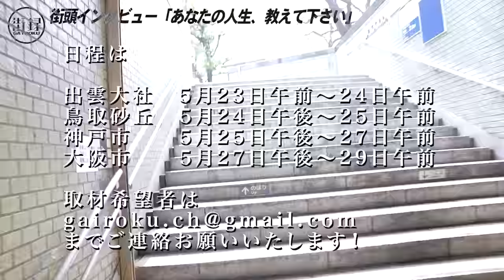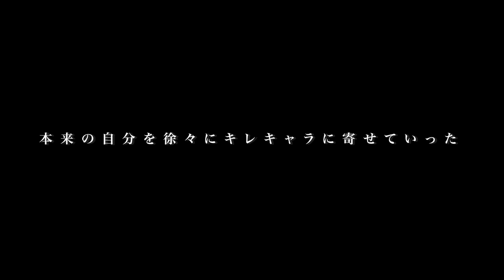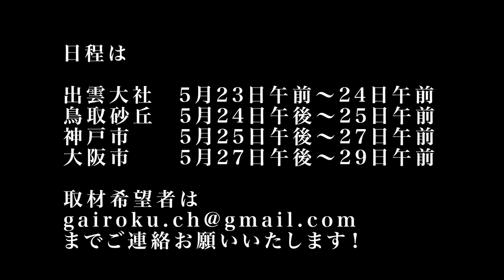くわばたりえ/エンタでクレームの嵐に坊主謝罪/本性隠し狂気の女演じるもの苦悩…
【くわばたりえさん】
◆バタやんチャンネル
コラボ動画はこちら！

【街録ｃｈ】
◆ 東野幸治さん、吉村崇さん、大森靖子さん出演
街録ch 2周年記念ライブ4/14 19:00草月ホール
配信チケット購入はこちら↓

◆ 兵庫・鳥取・島根・大阪
クラウドファンディングはこちら！

①氏名
②年齢

【スタッフ】
企画・構成ww:三谷三四郎
カメラ：三谷三四郎
編集：三谷三四郎  橋本一路  中垣智浩
ショート動画制作：宮本あきら
MA：Green
音効：三谷三四郎
AD：三谷三四郎
AP：三谷三四郎
制作進行 : 中垣智浩
OPOG：平池 優太
取材ディレクター：三谷三四郎
総合演出ww:三谷三四郎
エグゼクティブプロデューサーww:三谷三四郎